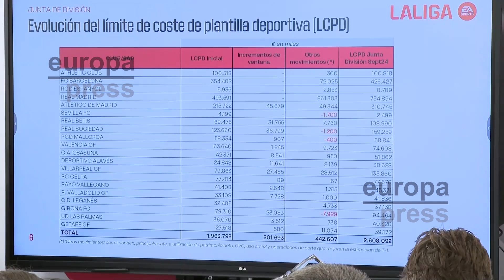El coste de plantilla registrado en LaLiga baja respecto a la temporada anterior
El director general corporativo de LaLiga, Javier Gómez, ha afirmado que el coste de plantilla deportiva registrado en la temporada 24-25 es inferior en algo más de 100 millones al de la temporada 23-24, aunque estima que se igualará por el mercado de invierno en enero. Además, ha comentado que existen nueve clubes excedidos entre Primera y Segunda División.